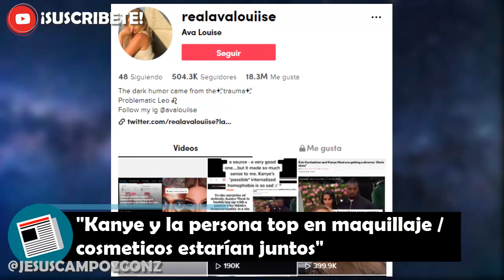Kanye West engañó a Kim Kardashian con Jeffree Star | EXPLICACION ESPAÑOL | Divorcio? Fue infiel?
➤ Kanye West y Jeffree Star juntos tuvieron algo | Kanye West le fue infiel a Kim Kardashian con Jeffree Star | Kanye west jeffree star polemica que paso explicacion en español latino del chisme | Kanye West y Jeffree Star pruebas de infidelidad segun Ava Louise | Cuenta en tiktok o tik tok difundio que Kanye West el famoso rapero y ex candidato a la presidencia habria sido infiel a Kim Kardashian con el youtuber o empresario de maquillaje / maquillador Jeffree Star

Le ponen los cuernos y segun hay pruebas en video | kanye west y jeffree star que paso | Kaney y Kim kardashian se divorcian | El divorcio polemico explicado

Aqui te doy la noticia y explicacion de ultima hora en español latino 2020 que se ha vuelto viral tendencia y polemica en redes sociales sobre Kanye West y Jeffree Star polémica en eeuu explicado en resumen